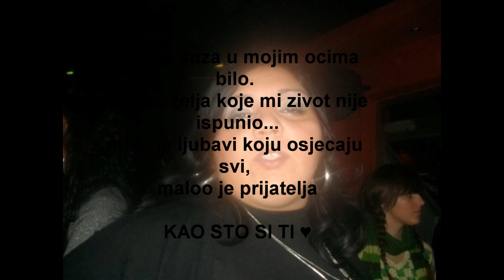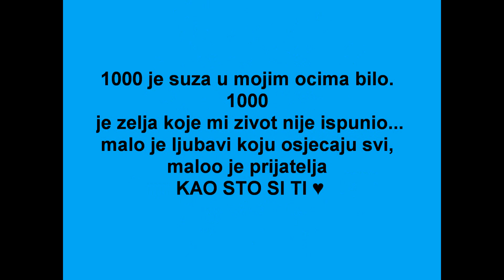Vedrana i Gorana - Nije, nije kuma dugme.wmv